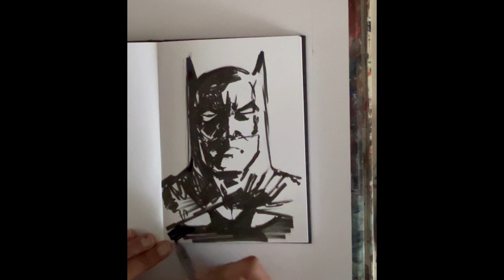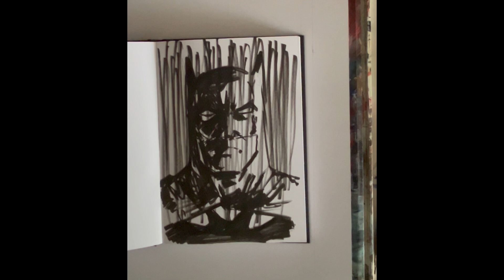Batman Pencil and Ink Sketch Time-lapse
Batman pencil and ink sketch in an A5 sketchbook, time lapse. I wanted to do a quick sketch of a character that means a lot to me.

Materials used:
Mechanical Pencil
Copic Multiliner Brush Small
Pentel Micro Correct